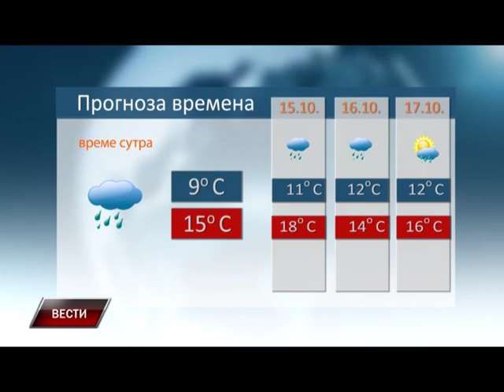Vesti 13 10 2015